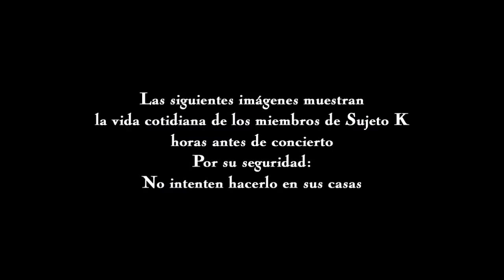"Sujeto K Life" por Pako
Grabado en Albudeite, Murcia, el 19 de Julio de 2013

Concierto: Albu-Rock (Sujeto K, Fuck OP Family, Maleek, The Blinded, Hidra, Alapua, Chorretón de lefa pa tu vieja, A Promise to the Fallen, Mez-K